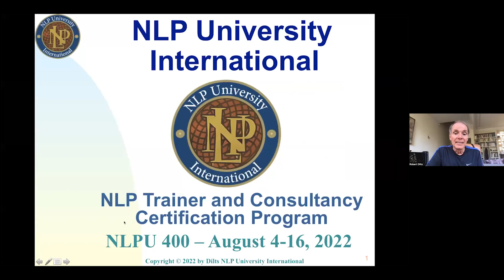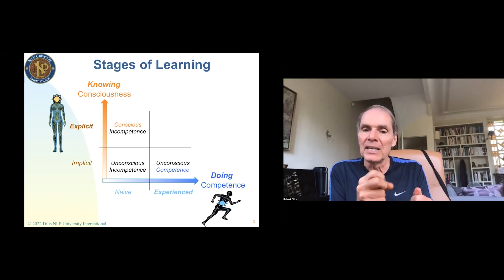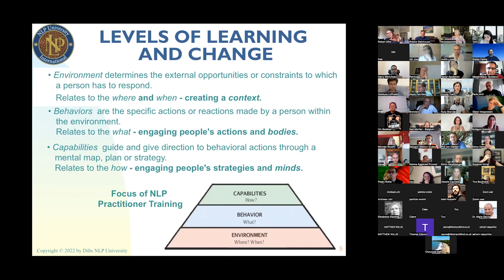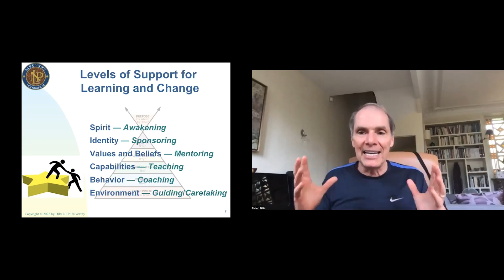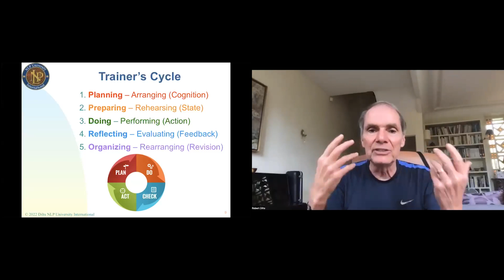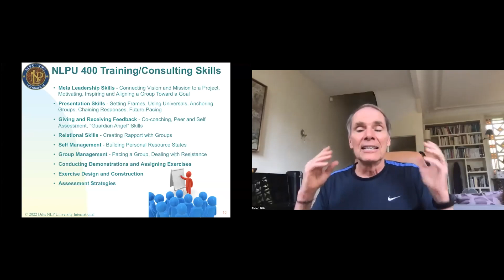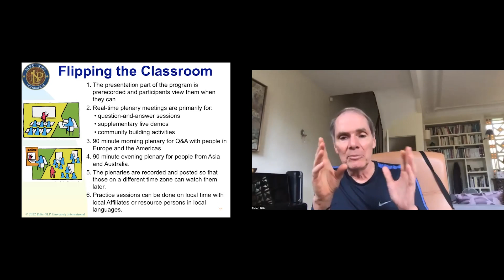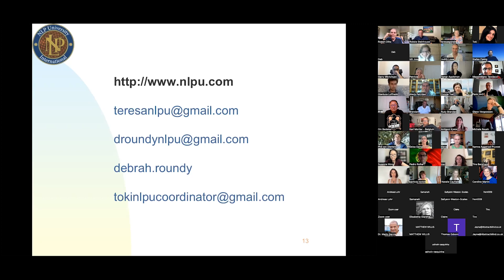Robert Dilts Webinar Explaining the NLPU Trainer Training Aug 22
The course is live at UCSC and Hybrid Zoom.
There will be video master classes available too.